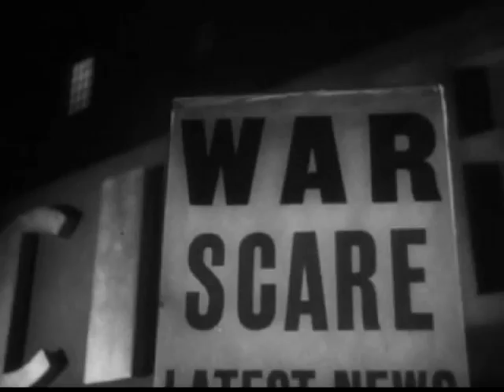THE NEW REGIME HAS ONE